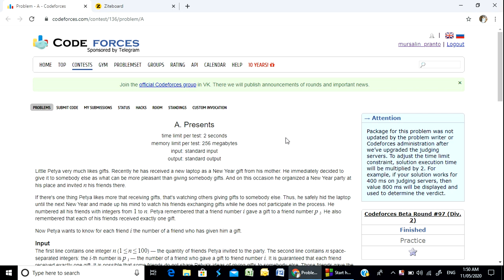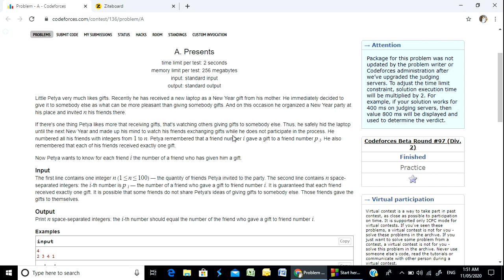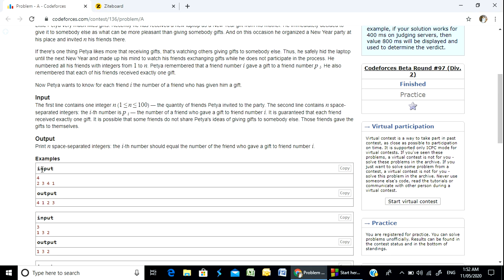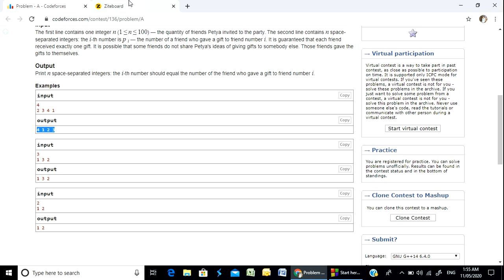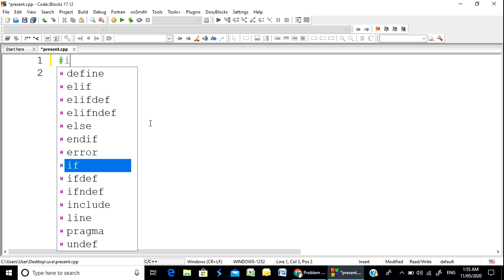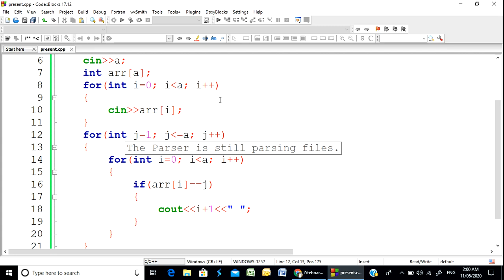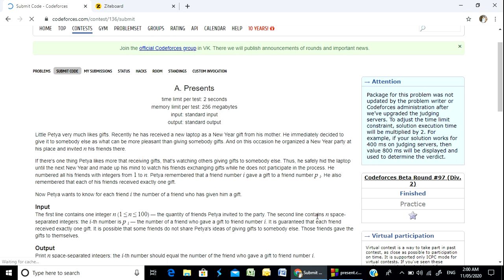Codeforces "136A - Presents" solution( Bangla ) | Cpp language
This video contains the solution of the Codeforces problem "136A - Presents" in Cpp language in Bangla.